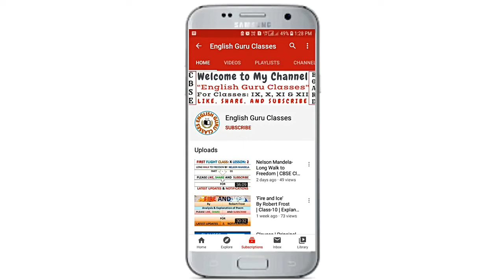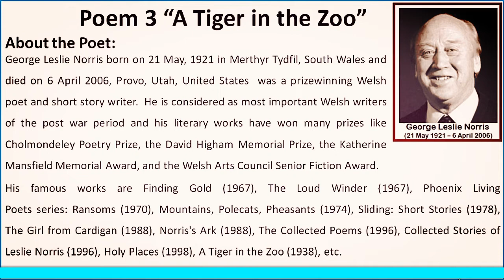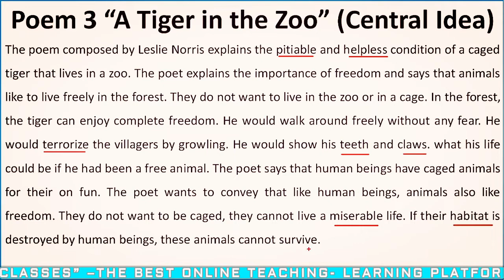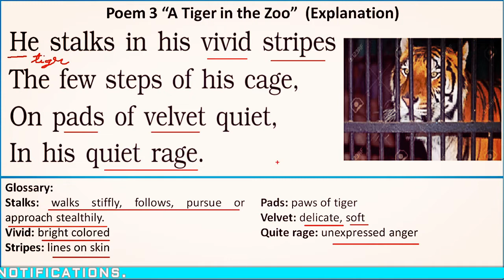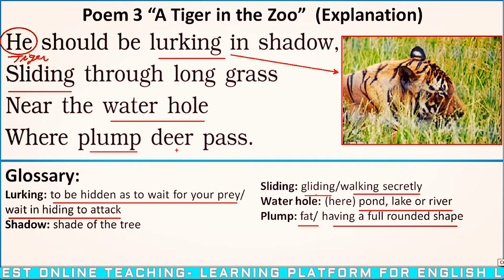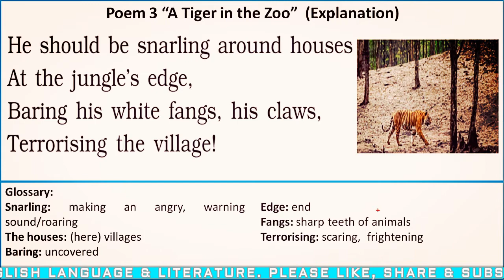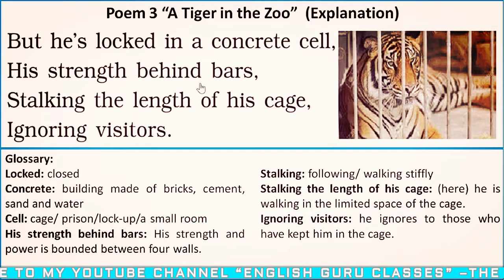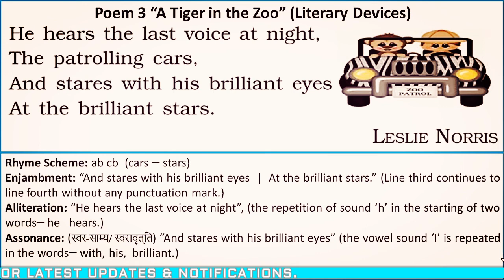A Tiger in the Zoo By Leslie Norris (Poem-3) Central Idea, Explanation, Word-Meanings Poetic Devices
Hello students!
Welcome to my English Academia YouTube Channel. On this channel you will be able to access all type of study related materials for classes IX, X, XI & XII prepared by  a well known author, educator and trainer having more than 15 years of experience in the capacity of teaching English Language & Literature in different schools and colleges in India.
In today’s session, I have explained the 3rd poem “A Tiger in the Zoo” composed by Leslie Norris, prescribed in English Textbook- First Flight of class 10th . In this video I have also discussed about the central idea of the poem, Word-Meanings, Poetic Devices along with Q/Answers  given in the textbook.This poem deals with the activities of a tiger in the zoo and the tiger in its natural habitat.